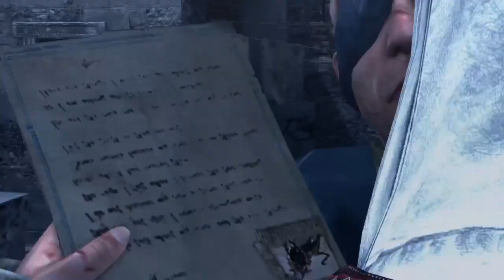Assasins Creed The Ezio collection Assasins Creed Brotherhood part 16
We continue our Assasins Creed The Ezio collection playthrough